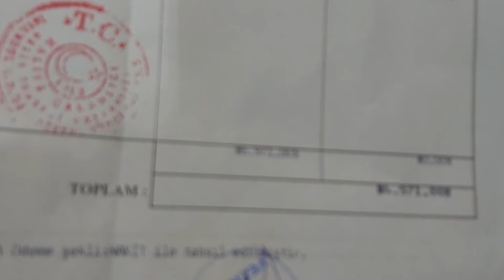RUHSATSIZ SİLAH NASIL ALINIR -1- ( küfür içerir ailenizle izlemeyin)